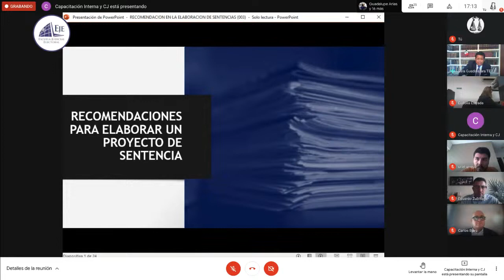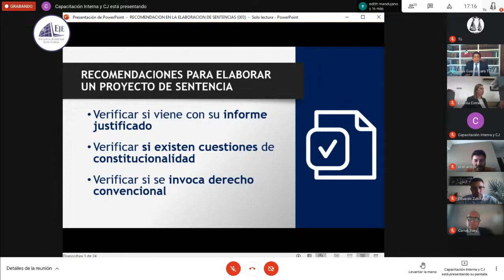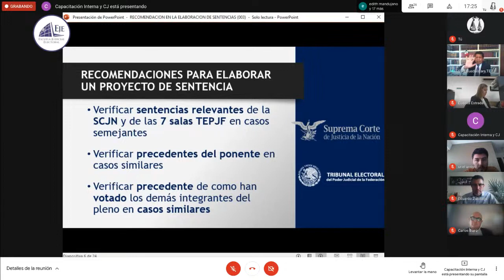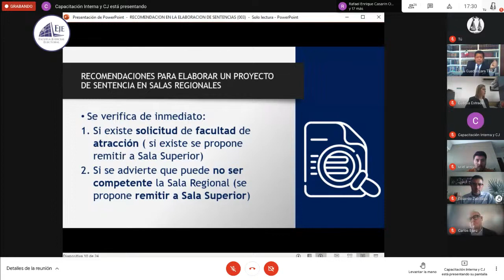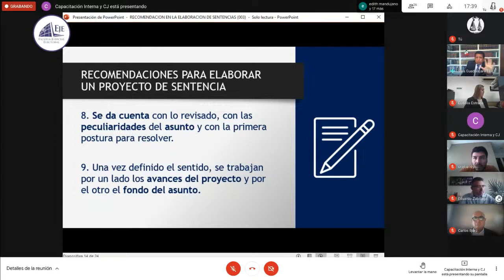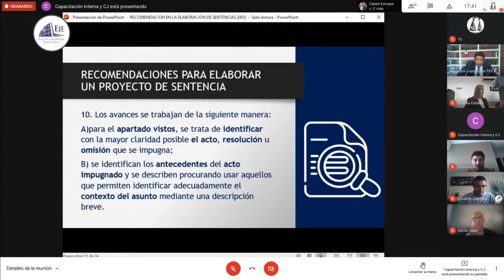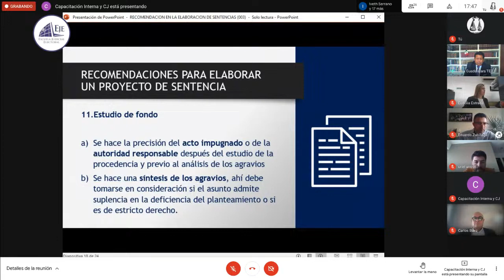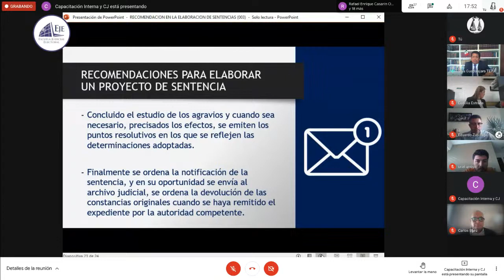Jorge Sánchez Morales - El secretariado frente al caso que se plantea en el EJ 23 04 21 TEPJF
Identificación, resumen y calificación de los agravios.
Formulación de la hipótesis: el sentido de resolución que corresponda.